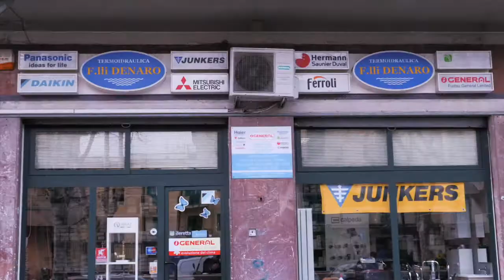Il direttore tecnico Marco Ferrante fa il punto su preparazione e mercato del Fc Messina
Dopo la seconda amichevole estiva, il direttore tecnico Marco Ferrante fa il punto su preparazione e mercato del Fc Messina: "Tanti stranieri? Si ambientano in fretta. Prevediamo ancora almeno tre innesti tra centrocampo e attacco"